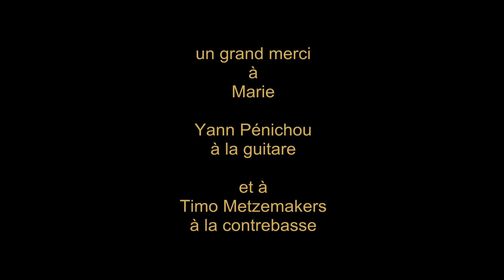souvenir du 11 21 à l 'evasion le barp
live à l' Evasion le barp city